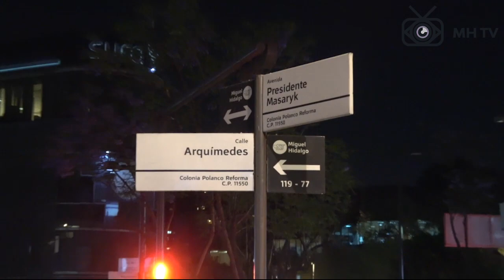Suspensión de Publicidad Ilegal en Polanco.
Suspensión de Publicidad Ilegal en Polanco el 27 de Marzo del 2019.